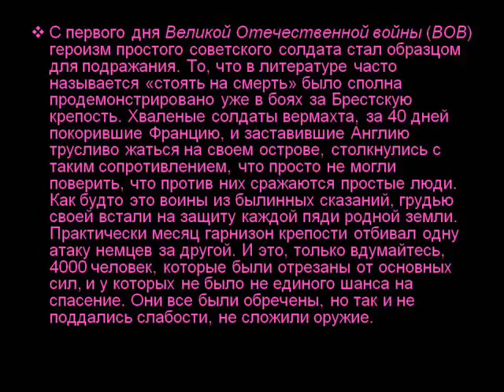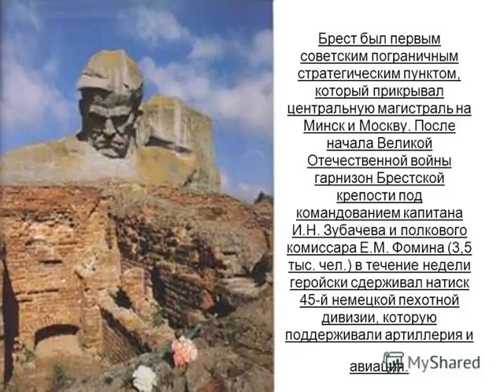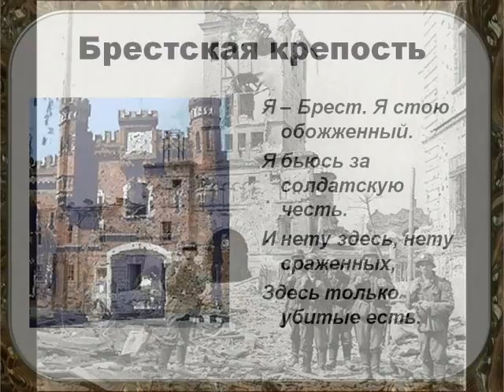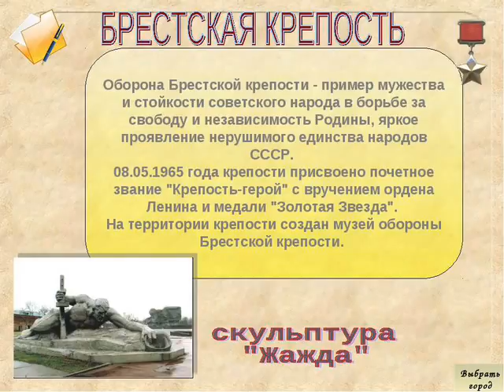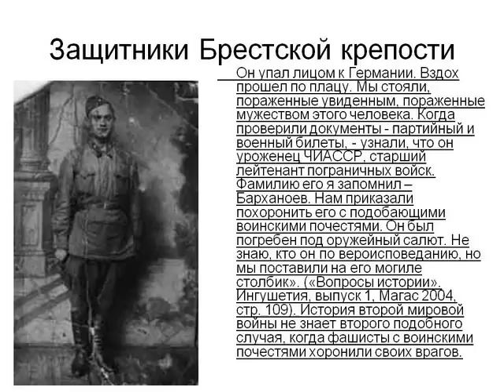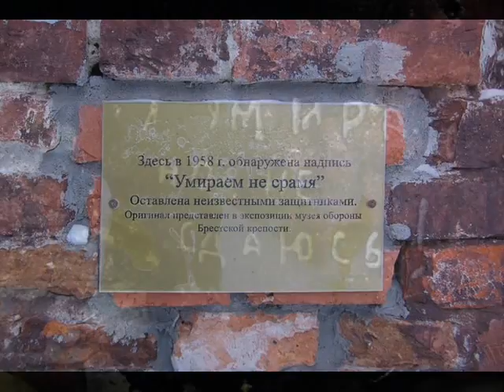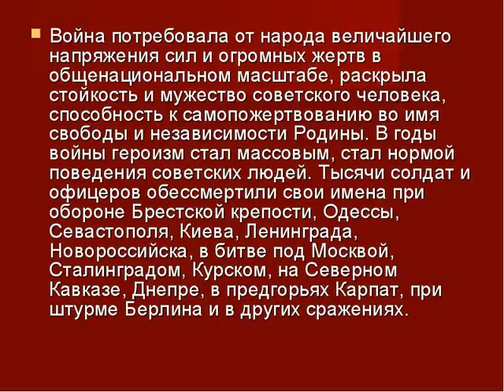Брестская крепость - вечные герои.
Они умирали , но не сдавались , они были первыми героями кто принял на себя страшный удар фашистских армад.